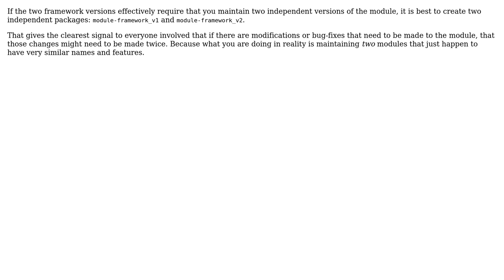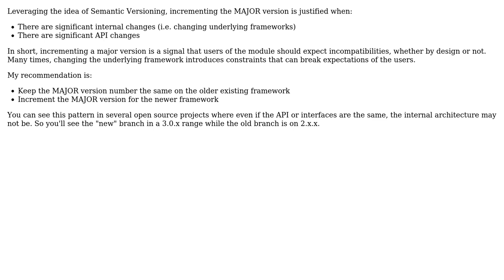Software Engineering: How to version modules that depend on different framework versions?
With thanks & praise to God, and with thanks to the many people who have made this project possible! | Content (except music & images) licensed under CC BY-SA | Music | Images & others | With thanks to user Patrick Hollweck user Berin Loritsch user Bart van Ingen Schenau and the Stack Exchange Network Trademarks are property of their respective owners. You are responsible for your own actions.